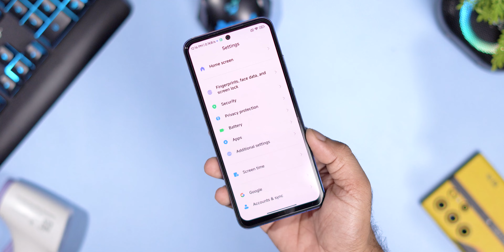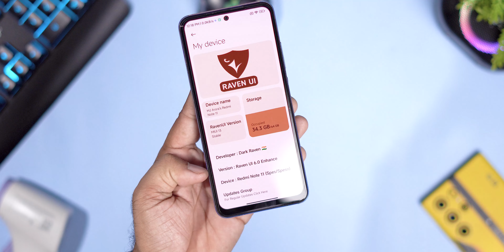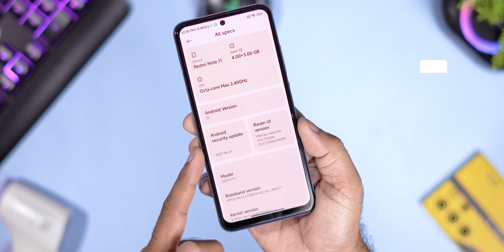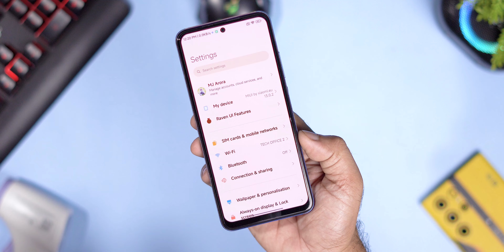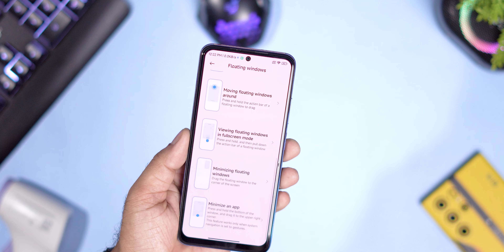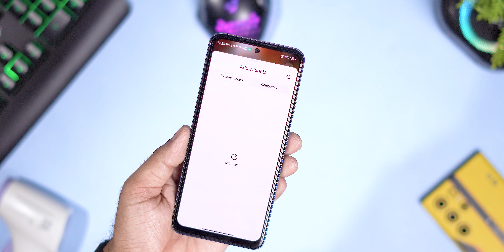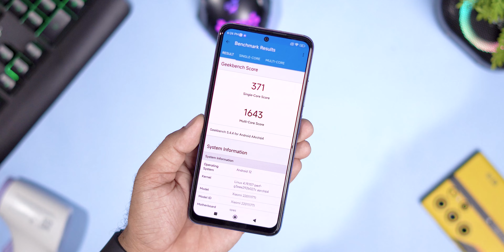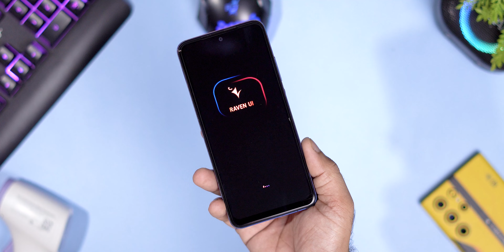Diwali Special : Raven Ui 6.0 MIUI 13 Redmi Note 11 A12 Monet, iOS Launcher, 90Fps, Unlock Photo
⚡⚡ Download Link ⚡⚡
Raven Ui 6.0 Enhanced | Android 12 (Spes & Spesn)
Performance (used for review)
Credit - @DarkRavenNoob

Cheers 😉

Android 12 miui 13 redmi note 11
Redmi note 11 Stable Update
raven ui 6.0
raven ui 560 hotfix
install raven os
redmi note 11 miui 13.0.4 by leon
redmi note 11 miui 13.0.2 Raven Edition
redmi note 11
miui 13 Raven Edition
miui 13 xtrv for redmi note 11
redmi note 11 miui 13 xtrv hellas rom
how to install miui 13
miui leon 13.0.2 Raven Edition
90fps gaming on redmi note 11
Redmi Note 11 (Spes/Spesn)
Raven Edition for Redmi Note 11 | HINDI
miui13 Raven Edition redmi note 11
miui 13 on redmi note 11 as a sr edition
Raven ui 5.0 redmi note 11
Raven ui
Miui
Xiaomi